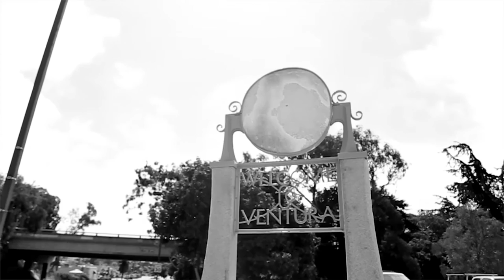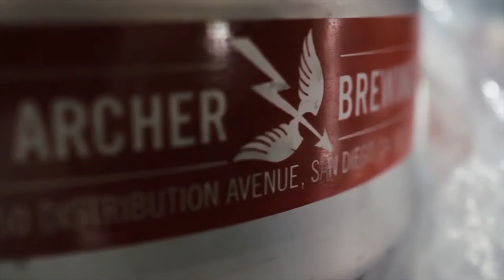Saint Archer | The story of Saint Archer Brewery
A short documentary I directed for Saint Archer Brewery and how it came to be what it is today.

Film & Edit: Justin Jung